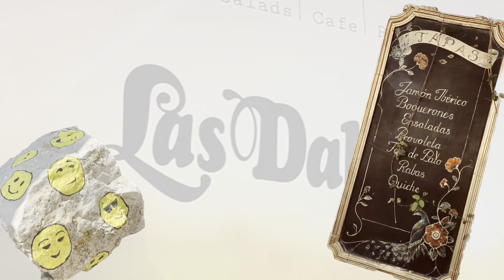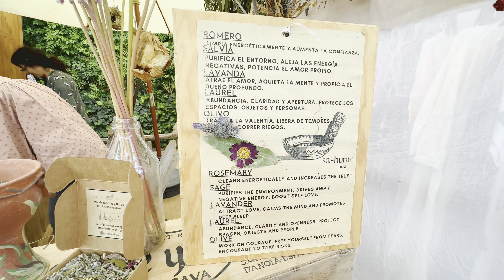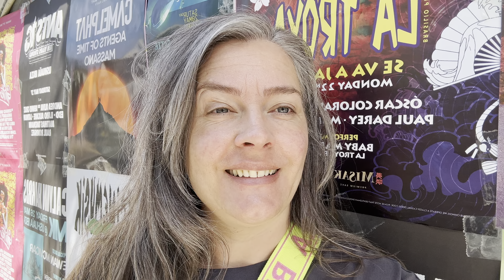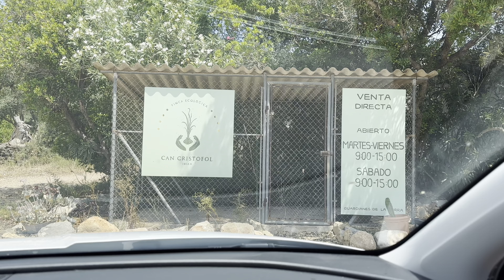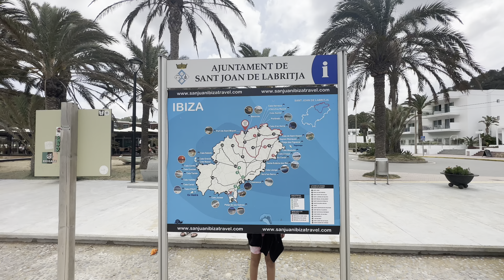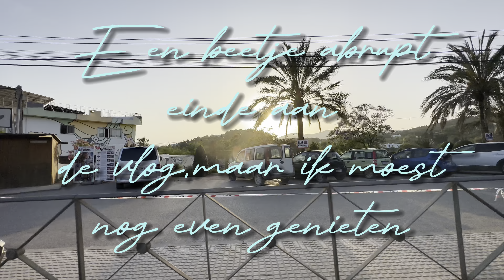Is Ibiza wel zo spiritueel?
De afsluiter van onze vakantie, het leuke marktje, het verborgen strandje, ellendige muggen en een spirituele beleving die uit bleef, maar gelachen hebben we wel ondanks dat de weergoden ons de dikke middelvinger gaven met veel regen.
Je moet er altijd maar weer wat van maken toch?

xox Nelletje